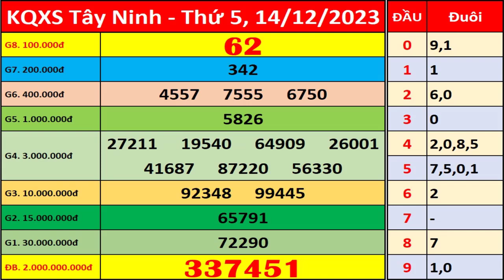Xổ số Tây Ninh ngày 14 tháng 12 | XSTN - KQXSTN - SXTN | Xổ số kiến thiết Tây Ninh hôm nay